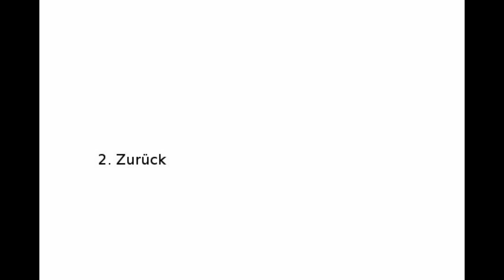4 Tricks aus dem Buch "101 Hundetricks"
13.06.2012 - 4 Tricks aus dem Buch "101 Hundetricks" von Kyra Sundance: Diener, Zurück, Kuckuck, linkes & rechtes Pfötchen.